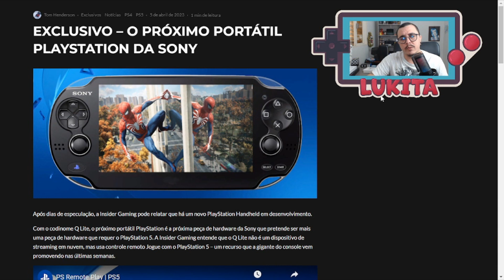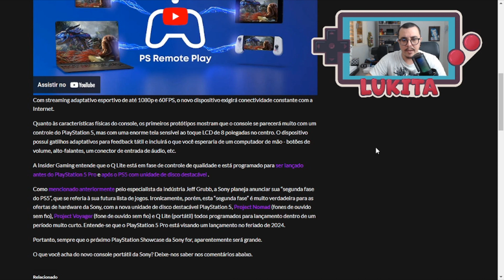O NOVO PORTATIL DA SONY PODE NÃO SER TÃO PORTATIL ASSIM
Após dias de especulação, a Insider Gaming pode relatar que há um novo PlayStation Handheld em desenvolvimento.
Com o codinome Q Lite, o próximo portátil PlayStation é a próxima peça de hardware da Sony que pretende ser mais uma peça de hardware que requer o PlayStation 5. A Insider Gaming entende que o Q Lite não é um dispositivo de streaming em nuvem, mas usa controle remoto Jogue com o PlayStation 5 – um recurso que a gigante do console vem promovendo nas últimas semanas.